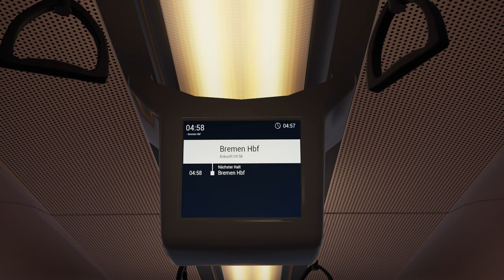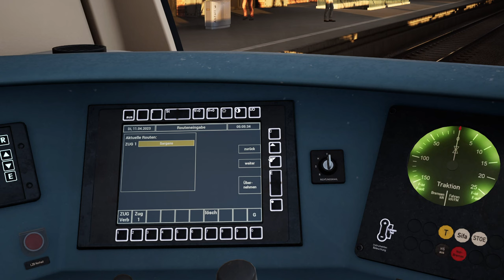Was passiert, wenn wir die Karte verlassen wollen? | BR 425 | TSW 3 - TRAIN SIM WORLD 3 #62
Nachdem wir mit der 425 in Bremen starten, geht es in Richtung Oldenburg. Wir allerdings nehmen den Schlenker nach rechts und versuchen mal, die Karte zu verlassen.

Zug: BR 425 (DTG DovetailGames)
Strecke: Bremen-Oldenburg (DTG DovetailGames)

Transparenz:
1. Stellt mir DTG DLCs zu Verfügung?

2. Werde ich dafür bezahlt, Werbung zu machen?

3. Bin ich gezwungen, Werbung zu machen?

4. Ist meine Meinung über DLCs noch objektiv?

2ZK4fUqv8CJFukjSVQJ2iIMXmKPW4w/edit